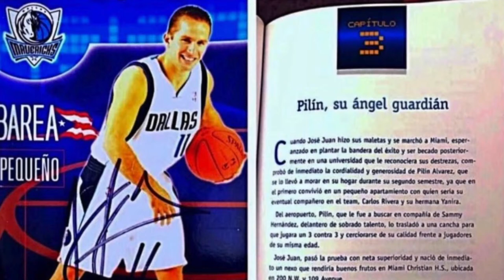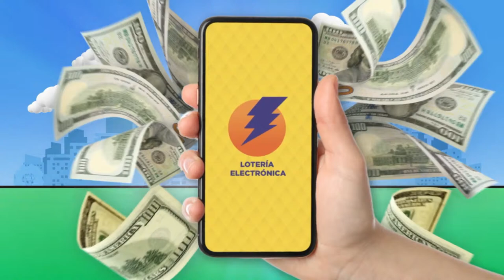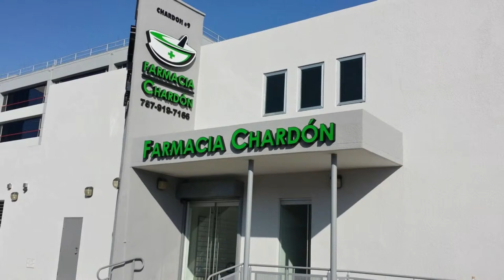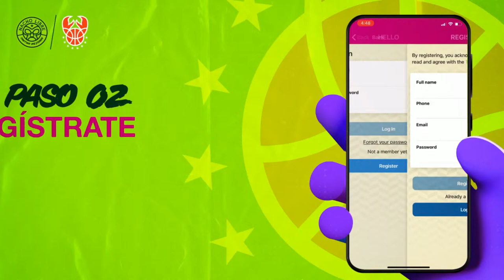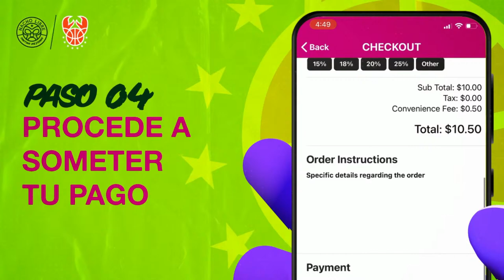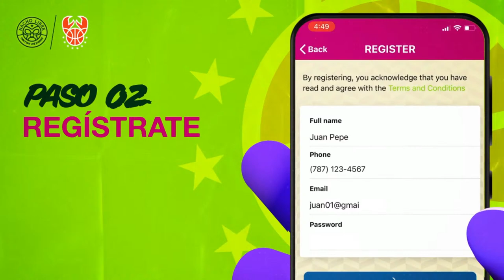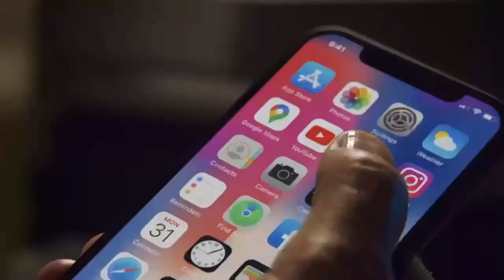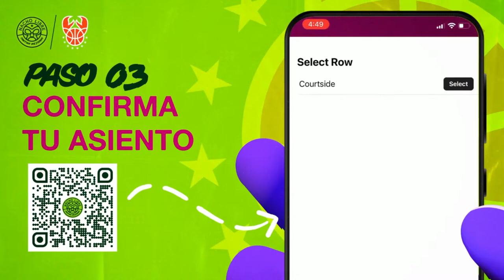Cangrejeros de Santurce VS Grises de Humacao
Cangrejeros de Santurce VS Grises de Humacao en vivo desde el Coliseo Roberto Clemente. Barea Farewell Night.

Transmisión por Rabbit Media Productions